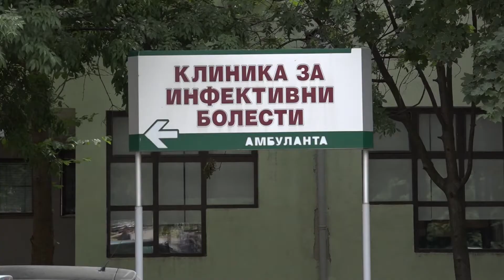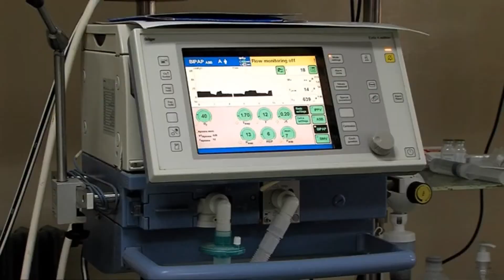Përkeqësohet pandemia, LSDM dhe VMRO godasin njëra-tjetërn me deklarata